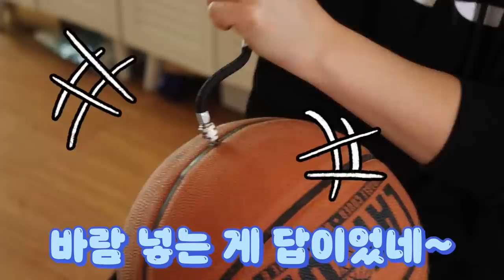[요즘유행] 테이프 볼 바람 쉽게 넣는 꿀팁!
테이프  정보: 탐사 클리어 겔 양면테이스 3cm*3m
이걸로 넣으면 해결 완료!!
힘들게 입으로 불지 마세요!